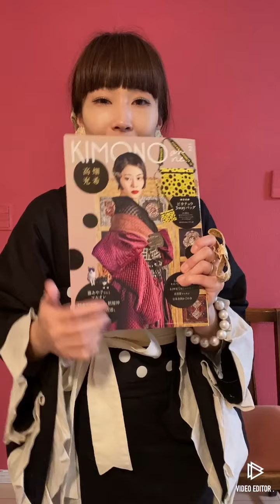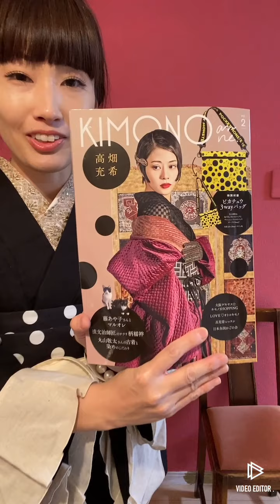刺繍リボンを半衿に 簡単 安全ピンで付ける方法 【着物 】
刺繍リボンを半衿に　簡単　安全ピンで付ける方法　【着物　工夫】

着物コーディネートする時、半衿もそのコーディネートに合わせて楽しむと、
着物ライフがもっと楽しくなります。
●着物着付けに興味があり、着物着れるようになりたいと思っている方や、
●はじめて着物を着ようとする方、
●半衿を付け替えたいのに、半衿を付け替えることが面倒で今までやったことがない方
●とにかく半衿の付け替えに時間をかけたくない方。
●可愛い半衿をたくさん使いたい方
にもおすすめの工夫の仕方です。

一番早くて1分以内につけれるかと思います。

刺繍リボンを半衿に、ぜひやってみてくださいね。
以前私の師匠でもある、ヒメノルミちゃん（師匠なのにちゃんつけ）（師匠であり、先輩であり、友達である）もブログで紹介されてました。↓

私が購入した場所は、こちら
●minnne　HANACAFE

刺繍リボンの幅は5.5〜6.5センチくらいがよいかもしれません。自分の衿のサイズはかってみてください。（持っている物で微妙に違うとおもいます。）

着物コーディネート詳細
着物・・・さく研究所
半幅帯・・・カモシカキモノ
指輪・・・チルチルミチル
半衿・・・HANACAFE
帯締めかわりのリボン・・・FUMICOCORO
カゴバック・・・サリュ
ブレスレット・ヘッドドレス・イヤリング・・・ayaaya’sハンドメイド

その他、簡単で可愛いくてオシャレな帯結びを沢山シェアしております。

～大阪着付け教室ayaaya’s～
帯結ばない帯結び考案者のayaaya'です。

2019年10月11月頃に、妊婦でした。苦しくなく時短で簡単な半幅帯の帯結びを
考えていて、思いつきました。その名も『帯結ばない帯結び』
着付け教室を運営している上で、産休まで着物を毎日着ました。
ふだんの着付け教室レッスンや生活の中で、帯結びをより簡単に楽に着物コーディネートできるように、常に意識しています。
今回は元々の帯結ばない帯結びにアレンジを加えたものをアップします。

楽に楽しくオシャレに着物を着たいと言う方におすすめの帯結びだと思います。
是非やってみてくださいませ。

大阪着物着付け教室ayaaya's